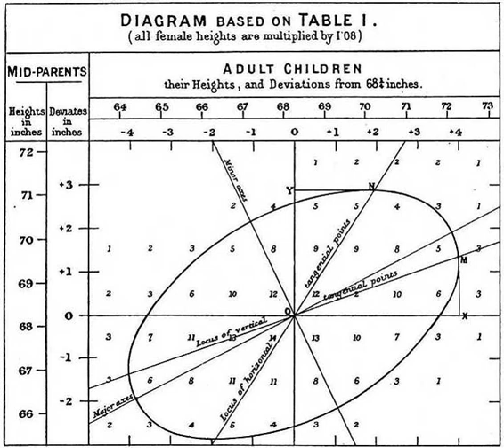Linear regression | Wikipedia audio article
00:03:17 1 Introduction
00:14:46 1.1 Assumptions
00:15:27 1.2 Interpretation
00:23:39 2 Extensions
00:27:13 2.1 Simple and multiple linear regression
00:27:32 2.2 General linear models
00:28:29 2.3 Heteroscedastic models
00:29:42 2.4 Generalized linear models
00:30:26 2.5 Hierarchical linear models
00:33:23 2.6 Errors-in-variables
00:34:12 2.7 Others
00:34:44 3 Estimation methods
00:35:18 3.1 Least-squares estimation and related techniques
00:35:59 3.2 Maximum-likelihood estimation and related techniques
00:43:38 3.3 Other estimation techniques
00:45:43 4 Applications
00:49:07 4.1 Trend line
00:49:31 4.2 Epidemiology
00:50:51 4.3 Finance
00:52:20 4.4 Economics
00:52:49 4.5 Environmental science
00:53:17 4.6 Machine learning
00:53:46 5 History
00:54:12 6 See also

- Socrates

SUMMARY
In statistics, linear regression is a linear approach to modeling the relationship between a scalar response (or dependent variable) and one or more explanatory variables (or independent variables). The case of one explanatory variable is called simple linear regression. For more than one explanatory variable, the process is called multiple linear regression. This term is distinct from multivariate linear regression, where multiple correlated dependent variables are predicted, rather than a single scalar variable.In linear regression, the relationships are modeled using linear predictor functions whose unknown model parameters are estimated from the data. Such models are called linear models. Most commonly, the conditional mean of the response given the values of the explanatory variables (or predictors) is assumed to be an affine function of those values; less commonly, the conditional median or some other quantile is used. Like all forms of regression analysis, linear regression focuses on the conditional probability distribution of the response given the values of the predictors, rather than on the joint probability distribution of all of these variables, which is the domain of multivariate analysis.
Linear regression was the first type of regression analysis to be studied rigorously, and to be used extensively in practical applications. This is because models which depend linearly on their unknown parameters are easier to fit than models which are non-linearly related to their parameters and because the statistical properties of the resulting estimators are easier to determine.
Linear regression has many practical uses. Most applications fall into one of the following two broad categories:

If the goal is prediction, or forecasting, or error reduction, linear regression can be used to fit a predictive model to an observed data set of values of the response and explanatory variables. After developing such a model, if additional values of the explanatory variables are collected without an accompanying response value, the fitted model can be used to make a prediction of the response.
If the goal is to explain variation in the response variable that can be attributed to variation in the explanatory variables, linear regression analysis can be applied to quantify the strength of the relationship between the response and the explanatory variables, and in particular to determine whether some explanatory variables may have no linear relationship with the response at all, or to identify which subsets of explanatory variables may contain redundant information about the response.Linear regression models are often fitted using the least squares approach, but they may also be fitted in other ways, such as by minimizing the "lack of fit" in some other norm (as with least absolute deviations regression), or by minimizing a penalized version of the least squares cost function as in ridge regression (L2-norm penalty) and las ...